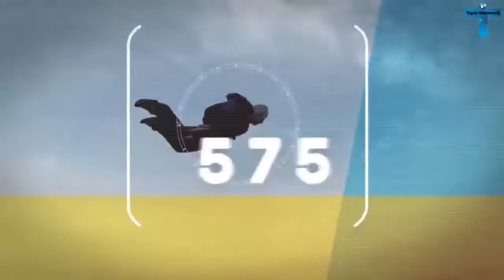Top 10 Most Unusual Oldest People To Ever Exist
Top 10 Most Unusual Oldest People To Ever Exist | NEXT LEVEL WORKOUT MONSTER
The majority of people you know probably look pretty normal, and we all have that something unique about us that makes us different from each other, but nothing really out of the ordinary. There are however some people who are incredibly unique and look so bizarre that you might not believe they are real. These people whom have more than 100 years old are just amazing. They are so cool and confident that it's hard to believe they exist.. Join us to meet them in this Top 10 Most Unusual Oldest People To Ever Exist